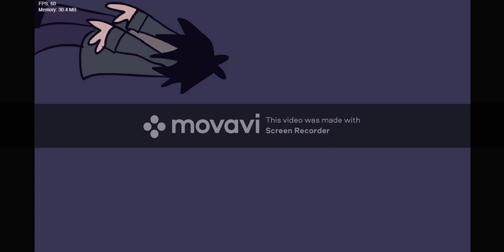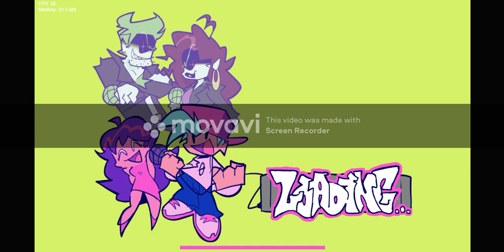Zanios MOD - (Friday Night Funkin')-(FULL WEEK/CUTSCENES!)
@CommunityGame Please play this mod if you haven't yet!
Hello everyone! It's me LXL3R here, it's been a while now my fans! I'm back from posting! I'm not sure if you miss me or not, but it's a great thing I'm back! Now, I will be posting a few videos since I don't have any ideas. The reason why I haven't been posting is that I have been busy with school. I hope you understand! Now go and enjoy the video! Maybe someday in the future, I will be a great YTuber for you guys! :D